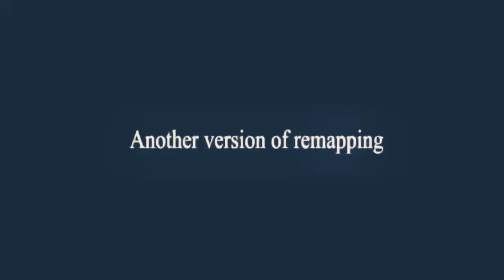Zenitsu - Money so big [Edit/Amv]